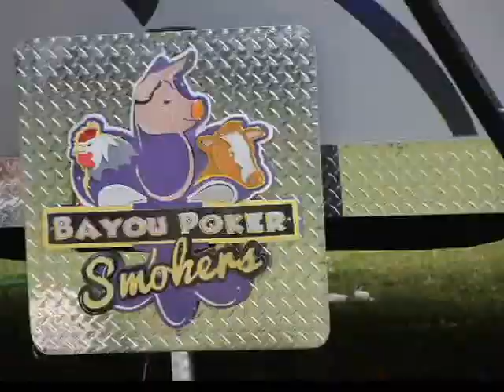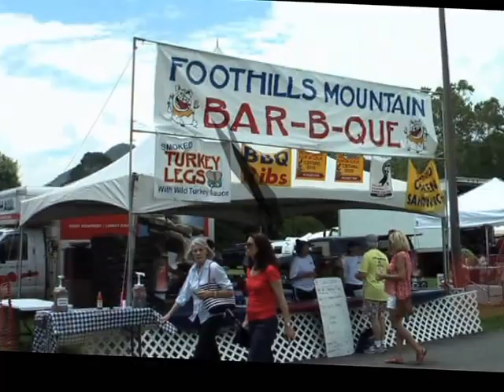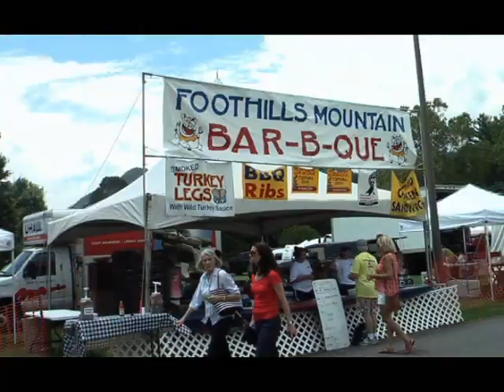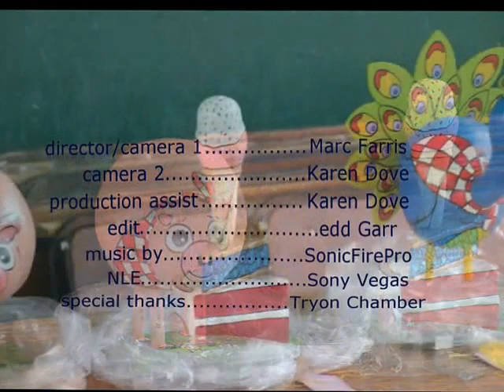Blue Ridge BBQ Tryon, NC 2015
One of the greatest early Summer contests and venues.  Tucked neatly in the hollow, lots to do for everyone.  BBQ, Music, Crafts, rides.  Congratulations to everyone who had their names called.  Thanks for having us.